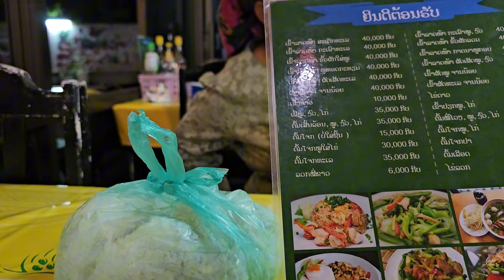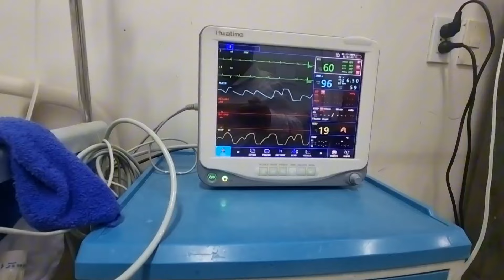kuv Niam tsi tau zoo li